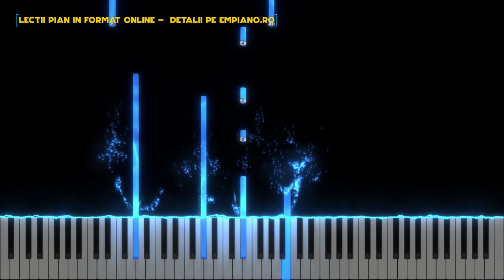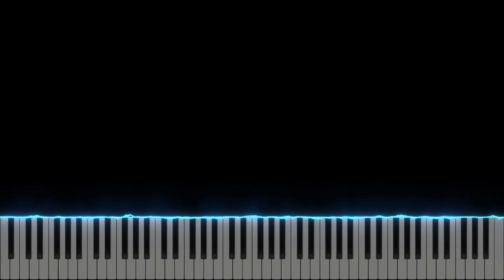Glorie - Revers - Instrumental Pian - Negativ Pian - Tutorial #458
Muzica si versuri : Revers
Gama : Si Major
Tempo :97